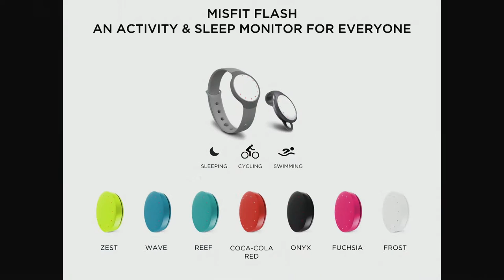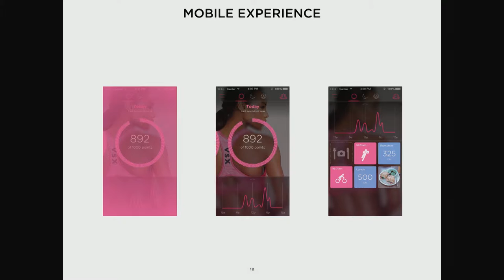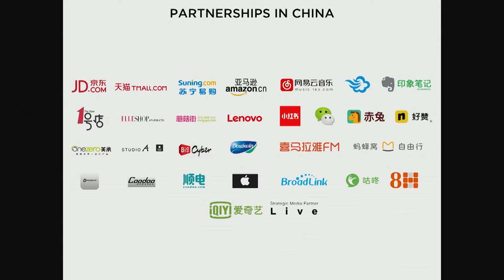Brand Partnerships | Wallace Wu | Slush 2015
Speech by Wallace Wu (VP of Misfit) at Slush 2015.